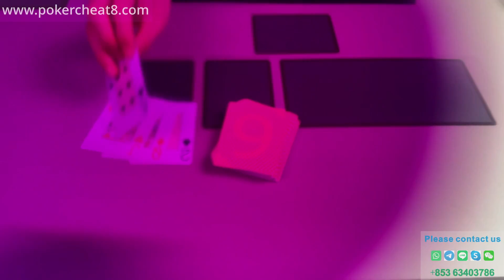Top BEST Marked Decks!!!My Favorite Decks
Use this mark decks with uv cantact,it will help you in poker games.
Line: pokercheat8
Skype: pokercheat8